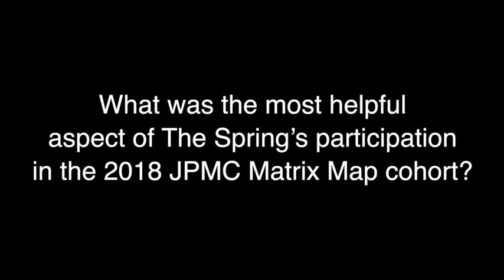2018 JPMC Matrix Map cohort IMPACT: The Spring of Tampa Bay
The Spring of Tampa Bay CEO Mindy Murphy shares how the 2018 JP Morgan Chase & Co. Matrix Map cohort through NLC brought the leadership team closer together and taught them to speak the same language.